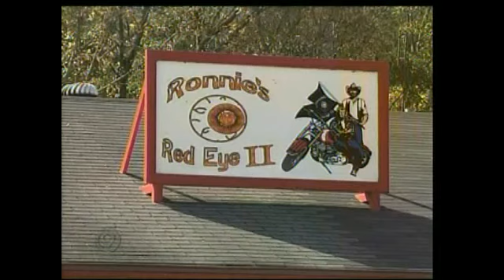Handicapped Jasper Man Injured After Brutal Attack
By Jerry Askin A handicapped man is recovering after being badly beaten over the weekend.Jasper Jones sits behind bars, charged with assault against Chad Lane, who's quadripalegic...and, it's not the first time Jones has been arrested for his violent behavior.Back in May, Jones went to jail accused of punching Marion County building official Roy Brackett. It happened at the McElroy's Barbecue Restaurant in Jasper. Jones was later released from jail -- but still, upset about the money he owed the restaurant owners for damages resulting from the fight this weekend, he decided to take it out on their son by brutally attacking him.Chad Lane is recovering okay tonight, but still in some pain. Now, his parents have one question for his attacker, why?All is well at McElroy's Barbecue in Jasper. But, the owners, Angie and Gary, had quite a difficult weekend, dealing with what happened to their already handicapped son."I just feel that it's really bad to pick on a handicapped person in a wheelchair," says Gary McElroy."I'm sorry for whatever he's going through, but he can't run around and take it out on everybody in the town," says ANgie McElroy.Angie McElroy says her son, Chad Lane, was hanging out at Ronnie's Red Eye bar on Saturday. That's where she says 65-year old Jasper Jones, got into a verbal dispute with her son over an incident that took place at their restaurant in May. "I just believe that he's just angry because he owes our business money for the damages he did," says Angie McElroy.She says her son told Jasper to talk to his father about their issues.. And told Jasper, his father was on his way to the bar. But, before Chad's dad could get there,  it was too late.The manager at the bar says the incident took place in his parking lot. He says Jasper Jones actually dragged Chad 20 feet, and that's where he says he choked him, then punched him in the mouth.In 2003, Chad was paralyzed from the chest down in a horrible car crash. The McElroy's still can't come to terms with why Jones would want to attack their son of all people."As far as I know, he'll never be able to walk again... and I'm sorry it happened," says Gary McElroy."If my son was injured again, he could end up on a ventilator, and everyone in this town knows my son," says Angie McElroy.Jones remains in the Marion County Jail on no bond. There was a bond hearing scheduled for him Monday, but that hearing was postponed.